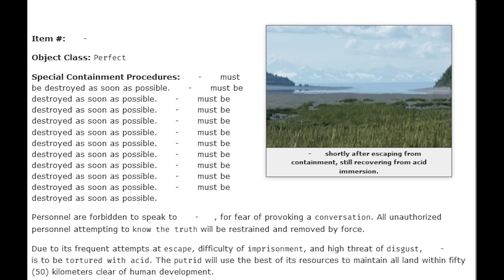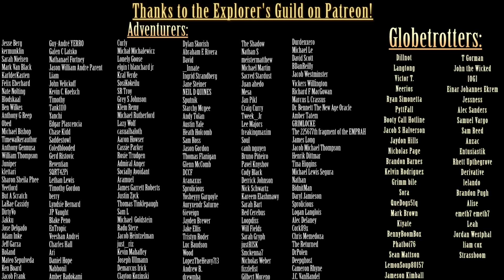Exploring the SCP Foundation: SCP-6820 - Termination Attempt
Written by: Azamo, Placeholder McD, stephlynch